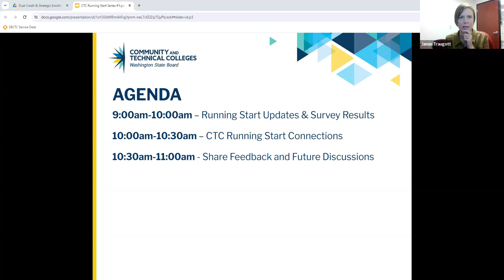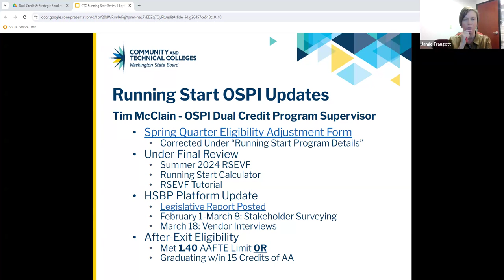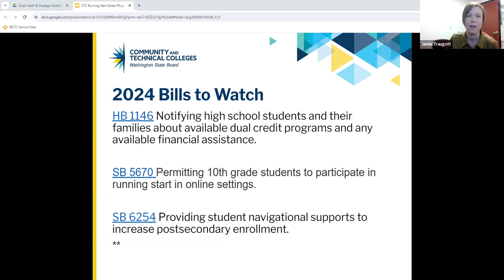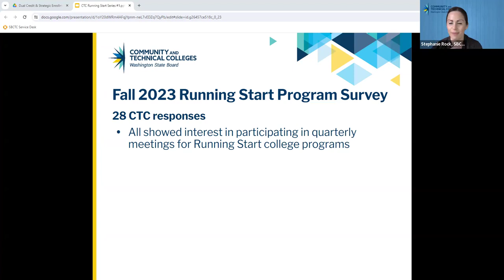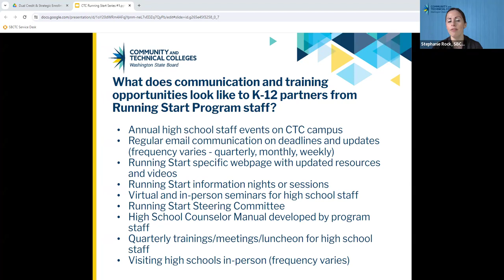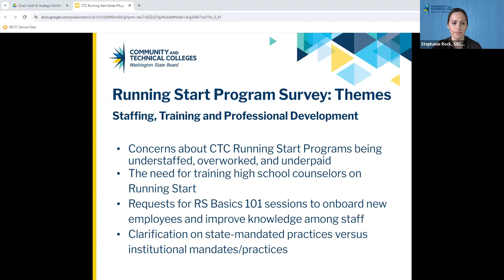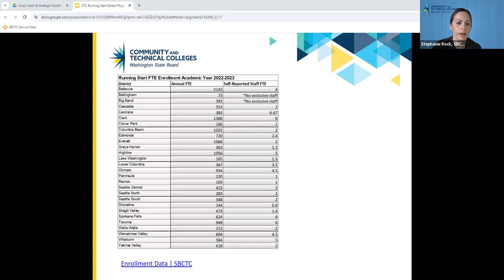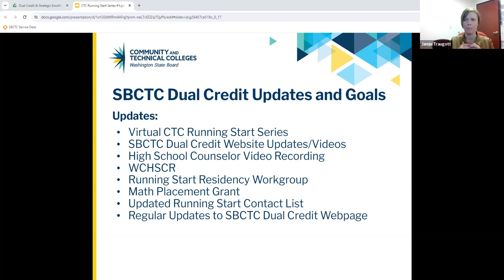CTC Running Start Series #1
This is the first session held on January 18, 2024 from 9:00am-11:00am PST of the virtual Running Start Series for Community & Technical College staff hosted by the Washington State Board for Community & Technical Colleges Dual Credit Department. Each session has a theme with updates and space for Running Start college staff to come together and connect. The first hour of each session is recorded. The first session has a focus on sharing the themes and information gathered during Fall Quarter 2023 regarding staffing and program structure from the Running Start Program Survey.

SBCTC is committed to providing equal access for individuals with disabilities to its programs and events in accordance with the ADA and 504 of the Rehabilitation Act. Captions that are included in this video are autogenerated.